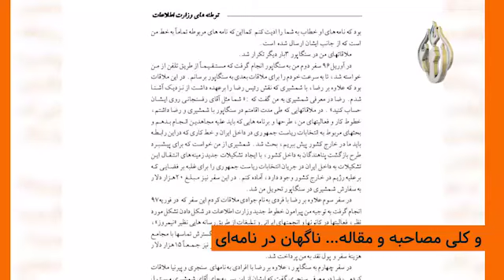نظام به مخالفانش پول می‌ده که باهاش مبارزه کنن!(3)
🟢نظام به مخالفانش پول می‌ده که باهاش مبارزه کنن!

🔹 سیاست ۸۰_۲۰

🔹بله! تعجب نکنید! اسمش سیاست هشتاد بیسته! این سیاست رو وزارت اطلاعات از سال‌ها پیش داره بکار می‌گیره. به این شکل که افرادی رو تحت عنوان اپوزیسیون در خارج استخدام می‌کنه و حتی کمکشون می‌کنه و حتی کمکشون می‌کنه که علیه نظام فعالیت سیاسی بکنن به شرط اینکه به اپوزسیون اصلی نظام حمله کنن! اونهم نه زیاد... طبق سیاست وزارت اطلاعات اونها باید هشتاد درصد به نظام و فقط بیست درصد به اپوزیسیون اصلی حمله کنن... جزئیات رو در ویدئو ببینید...